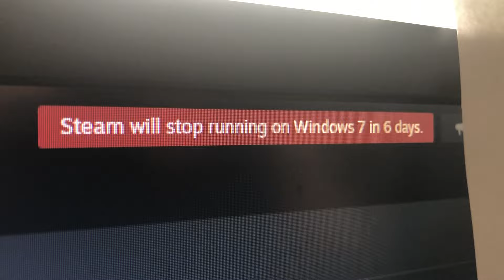steam will stop running on windows 7 in 6 days